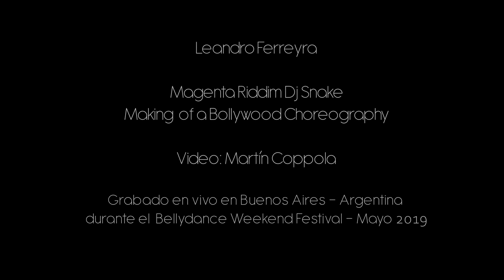MAGENTA RIDDM DJ SNAKE featuring LEANDRO FERREYRA